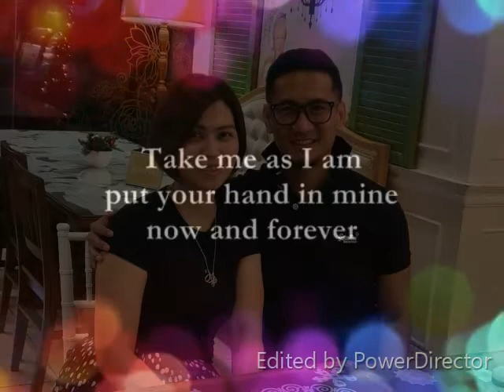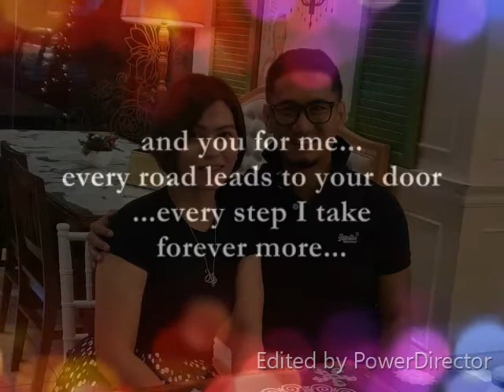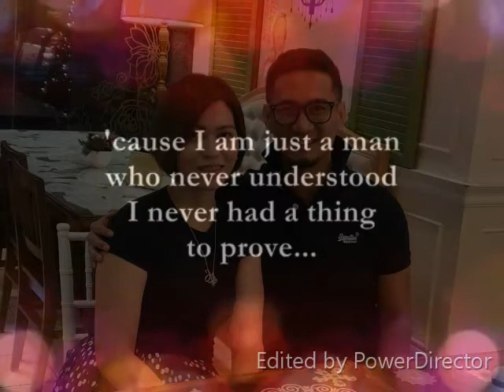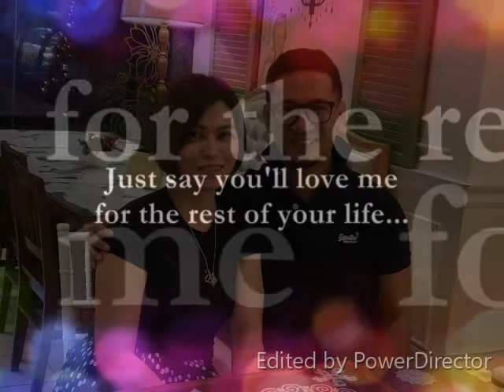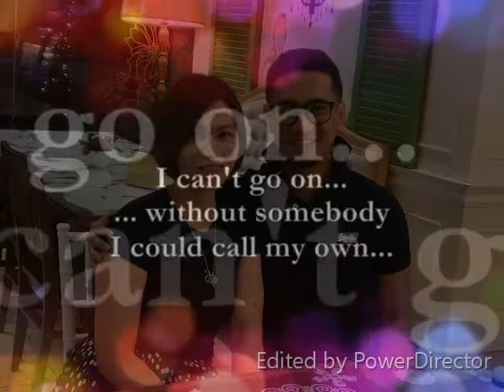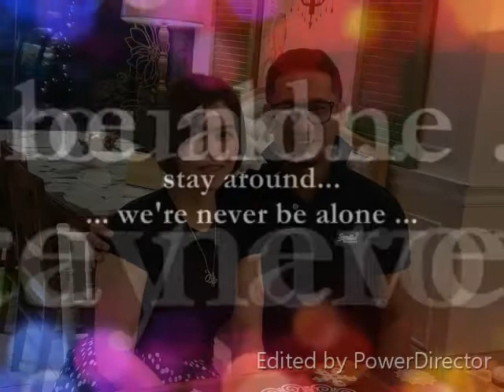Will you still love me - LoveBi